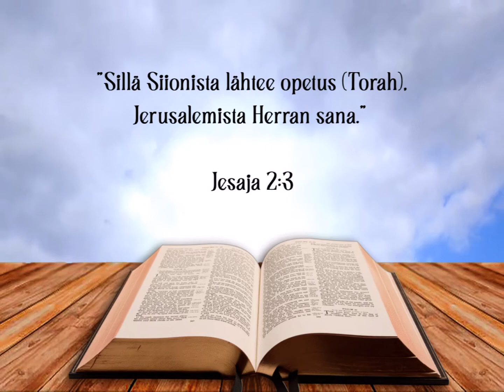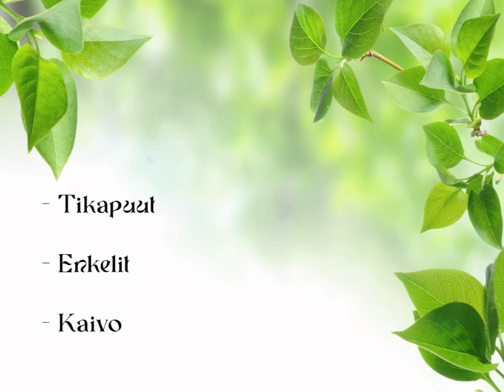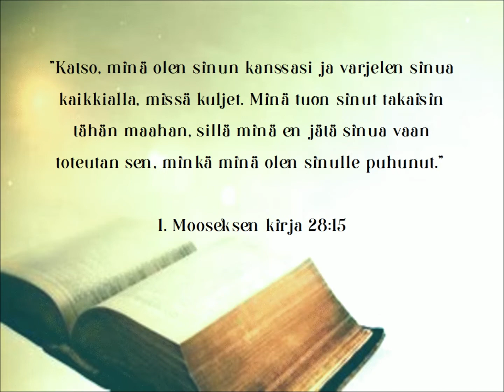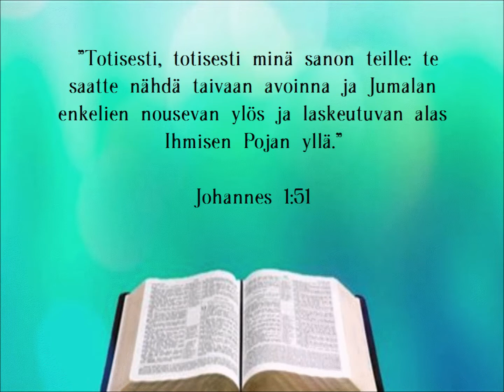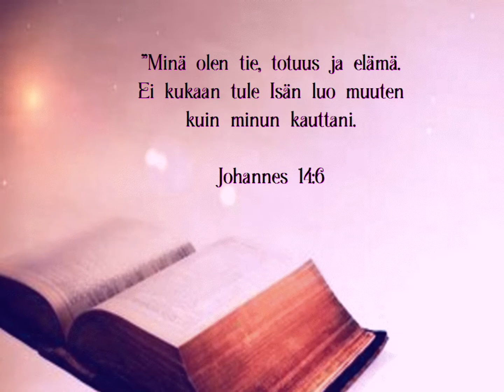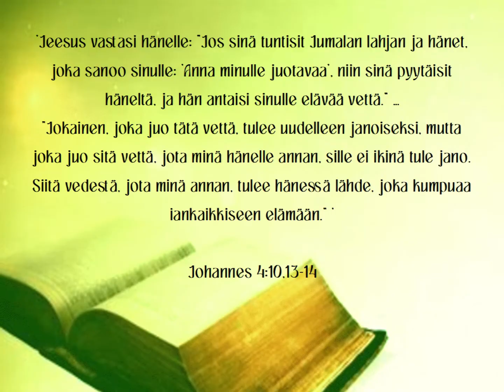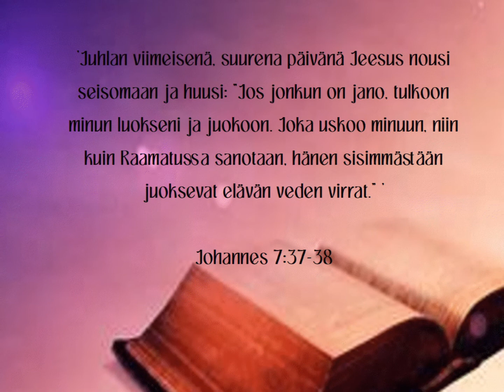Yeshua Ilmestyy Torhassa: Vayetse - Lähti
Yeshua Ilmestyy Torahssa
Raamatun opinnot Torah-Osasta

Vayetse - וַיֵּצֵא – Lähti

Torah: 1 Mooseksen Kirja 28:10 – 32:2
Profeetat: Hosea 12:12 – 14:10
Evankeliumit: Matteus 15:1 – 16:28

Shabbat Shalom-vihkojen alkuperäiset  tekijät ovat  Ariel & D´vorah Berkowitz. Ne sisältävät raamatunkommentteja jokaisesta Torah-osasta antaen syvemmän tuntemuksen Jumalan Sanasta ja Kristinuskon heprealaisista juurista.

Ruotsalaiset Jan-Olof ja Linnea Sundvall, yhdistyksestä: Föreningen Shabbat Shalom ovat kääntäneet ja julkaisseet vihkot ruotsiksi.

 He lähettävät vihkot ilmaiseksi joka toinen kuukausi jokaiselle joka haluaa saada syvemmän tuntemuksen Jumalaan ja Kristinuskon Heprealaisiin juurin. Video jota katsot nyt on kylläkin suomeksi mutta käsittelee vain osaa koko sarjasta.

Se joka taitaa ruotsinkielen voi tilata tämän raamattukoulun kotiinsa ihan ilmaiseksi. He lähettävät ne suomeenkin kun lähetät heille pyynnön sähköpostilla.

Musiikki: Nesh Carrot – Cordoba – Free Music Archive